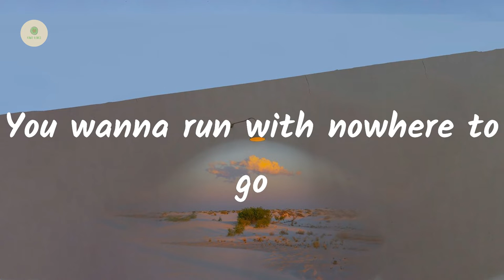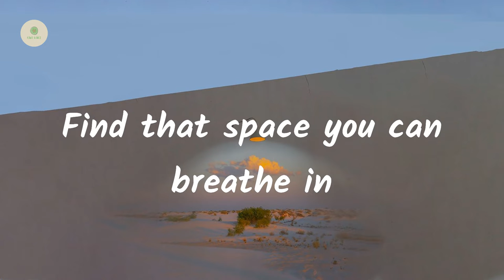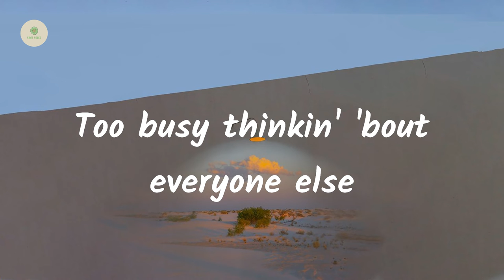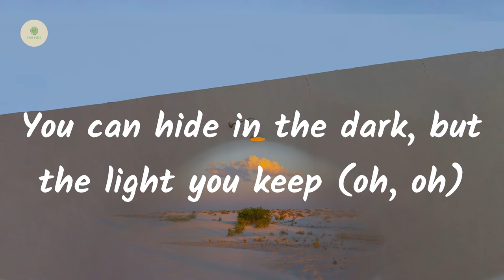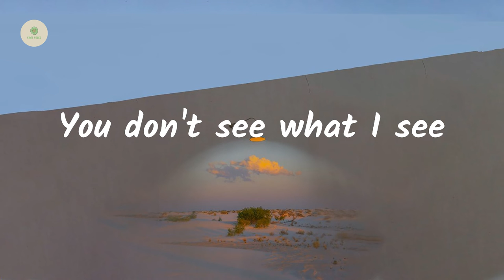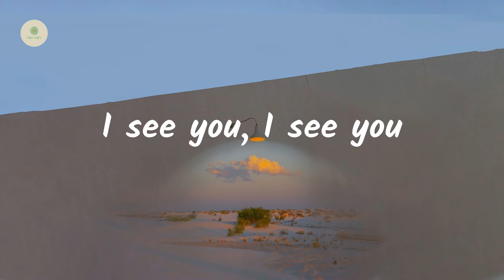Tyler Shaw - I See You (lyrics)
Lyrics I See You:

Fog in the mirror, a ghost of yourself
You lost your voice when you asked for help
You wanna run with nowhere to go
Guess I should do better at letting you know
Don't waste time on your demons
Find that space you can breathe in
Not too long 'til it's over
Rest your head on my shoulder
When we're broken and blinded
We all need someone to guide us home, home
You don't see what I see
Beautiful in front of me
You can hide in the dark, but the light you keep
I see you, I see you
Too busy thinkin' 'bout everyone else
You're just a stranger inside of yourself
All of the silence weighing you down
I'll be the voice, I'll scream and I'll shout (oh)
Don't waste time on your demons (oh)
You don't see what I see (you don't see it)
Beautiful in front of me (mm)
You can hide in the dark, but the light you keep (oh, oh)
I see you, I see you (yeah)
Oh-whoa-ooh
Ah
Oh, no
I see you